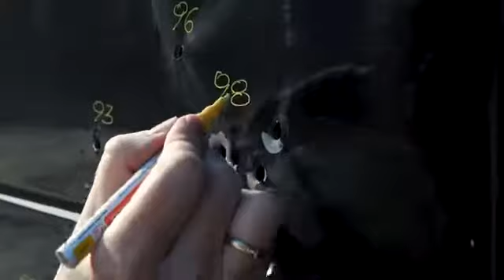Mercedes Benz goes full bulletproof 😱🥶😱🔥🔥🔥🔥🔥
The Mercedes-Benz G-Class, sometimes called G-Wagen (short for Geländewagen, "terrain vehicle"), is a mid-size four-wheel drive luxury SUV manufactured by Magna Steyr (formerly Steyr-Daimler-Puch) in Austria and sold by Mercedes-Benz. ... The G-Wagen is characterised by its boxy styling and body-on-frame construction. This vehicle practically defies all laws of gravity, able to do things such as scream down a mountain at 60 MPH and stay intact once you reach the bottom. The G-Wagon offers a superior level of capability and durability that you will not find on any other vehicle. youtubechannel.